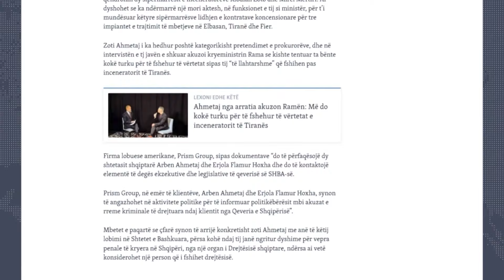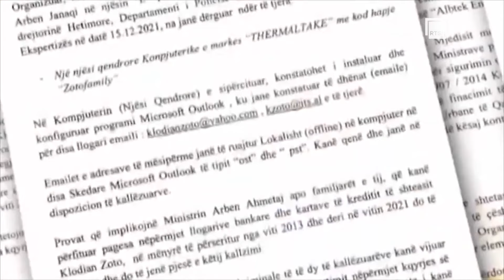Arben Ahmetaj lobon në SHBA - Zëri i Amerikës: Ndodhet në Zvicër | RTSH